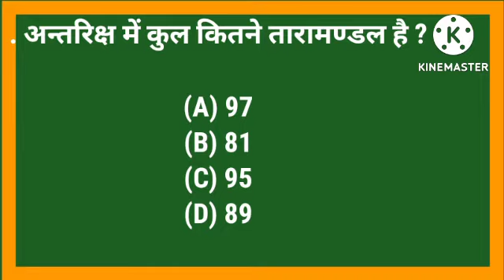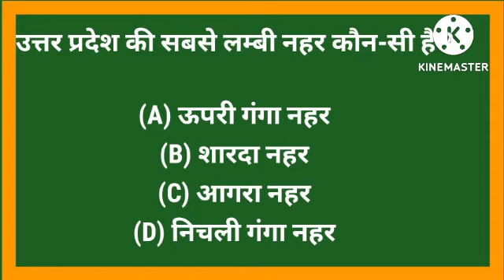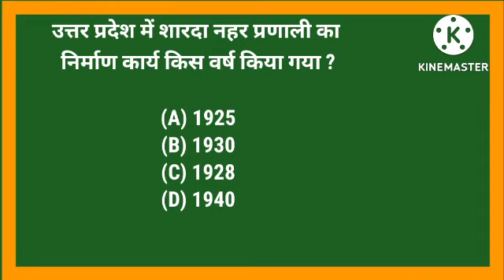| general knowledge| General knowledge Question answer in hindi| |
| General knowledge | General Knowledge Question and Answer | General knowledge in Hindi | Gk | Gs |

Rs tage  👉welcome to you

Your Quris 👇
1.gk

2.general knowledge

3.gk questions

4.general knowledge questions and answers

5.gk question

6.gk in hindi

7.current affairs

8.lucent gk

9.lucent gk

10.gk gs

11.most brilliant answers of upsc ips ias interview questions

12.gk quiz

13.gk for competitive exams

14.ias interview questions

15.futuretakgk

16.upsc exam

17.upsc

18.ips

19.competitive exams

20.interesting fact
21.best gk

22.ips interview questions and answers

23.some amazing interesting gk questions and answers and fact

24.ias

25.ias questions and answers

26.future tak gk

27.ias interview questions in hindi

28.gk today

29.motivational video odia

30.gk odia

31.odia dhaga dhamali

32.odia dhaga

33.odia funny question

34.paheli odia

35.funny study 7

36.general knowledge video odia

37.daily current affairs

38.current affairs today

39.double meaning question in odia

40.double meaning question and answer odia

reporting, teaching, scholarship status that might